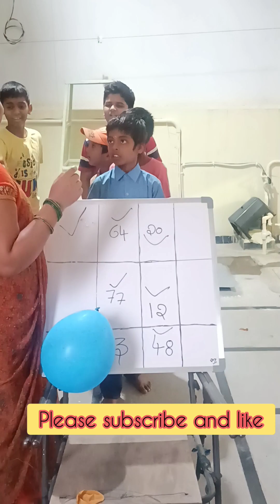new balloon game VS galli boys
NSLTeluguVlogs shots new video#2023